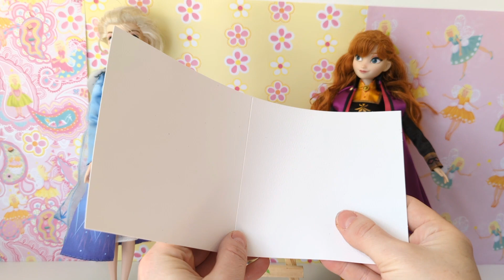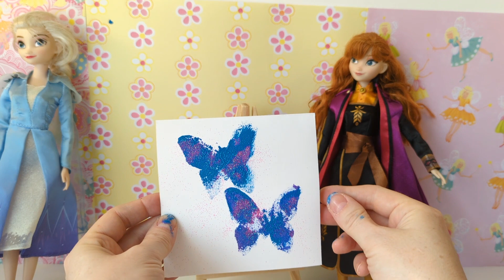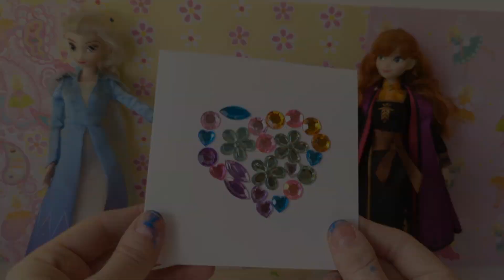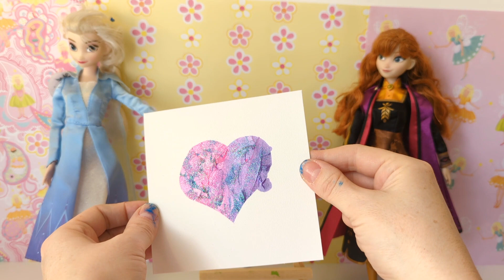Elsa and Anna from Frozen make Mother's Day Cards painting, stencilling, glitter, sponging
Elsa and Anna help us make mother's day cards using paint, stencilling, sticky gems, sponging and glitter.